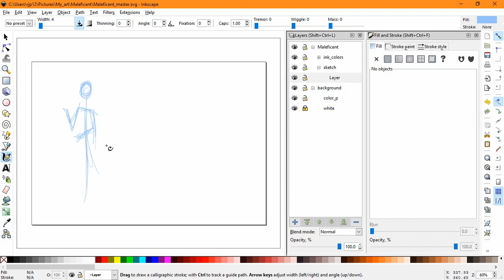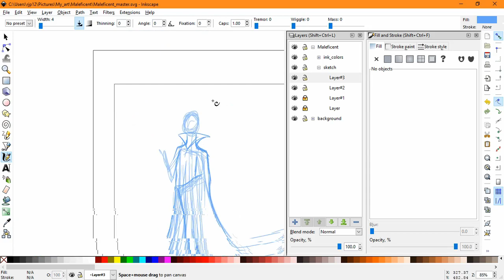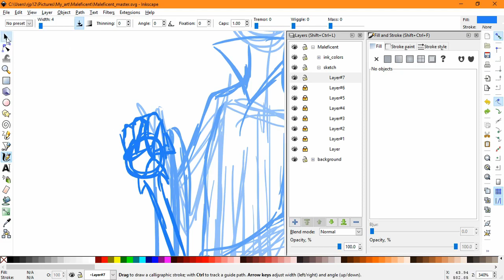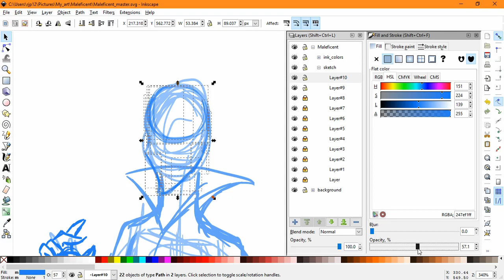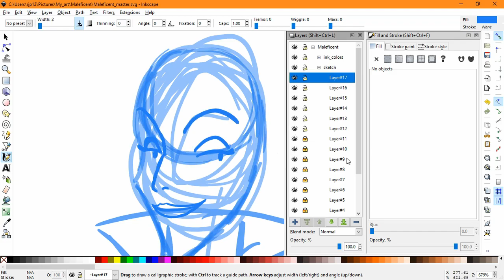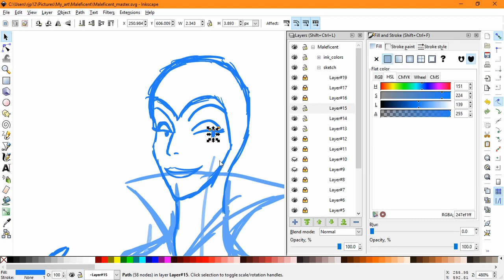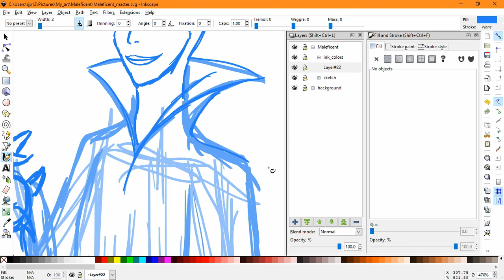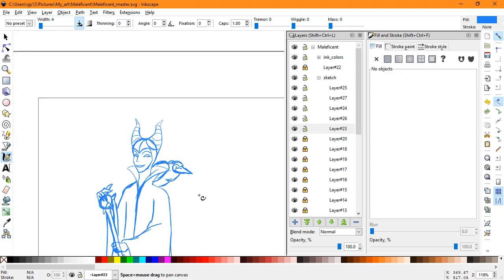Lux Brush And Ember's: Thought On Maleficent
We share our thoughts on Disney's Maleficent.

My drawing this time is of Maleficent.

You can get the background from our Disney's live action Beauty & The Beast (2017) epasod for yourself in the color of your choosing by donating $3 or more to either my Patreon or Ko-fi by 08/08/2017.